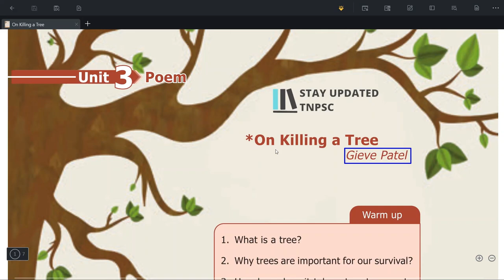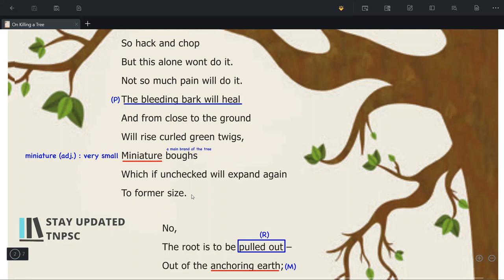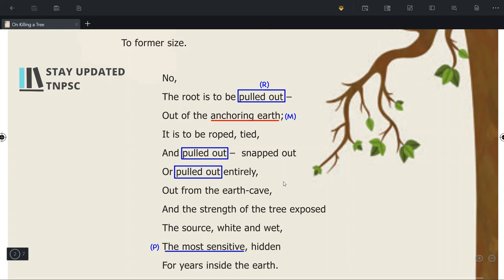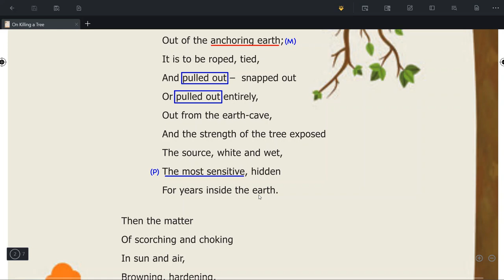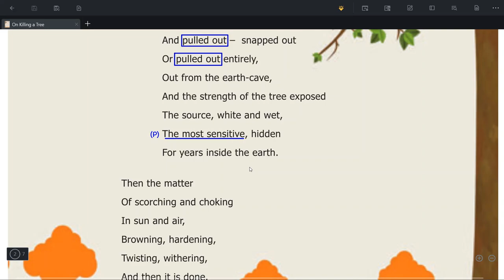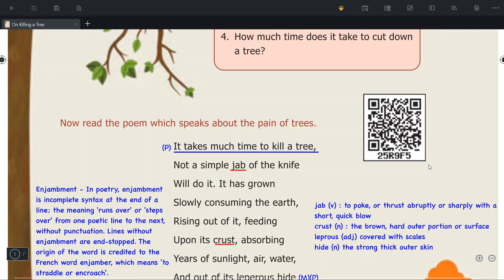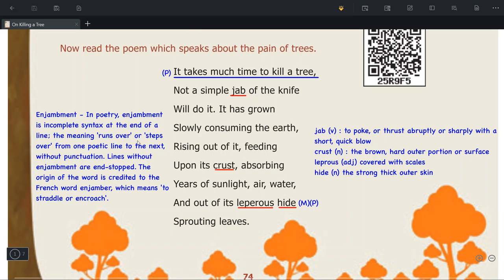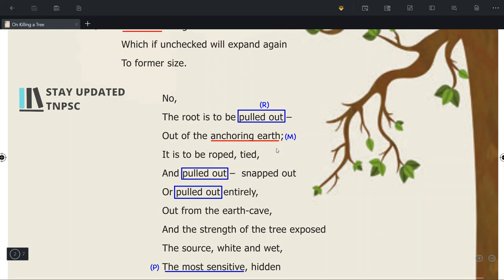On Killing a Tree from 9th English ✌ TNPSC General English Poem Series 😍 Complete Notes with PDF 📚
TNPSC GROUP 2 TEST BATCH SCHEDULE

FROM JULY 15TH TILL SEP 12TH 2024

Or via telegram @stayupdatedadmin

JOIN TODAY ✌